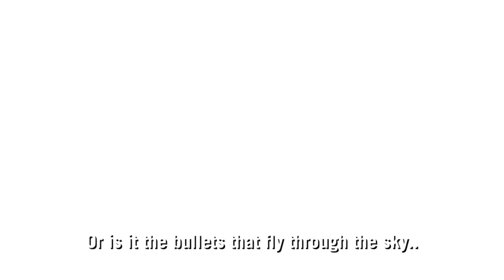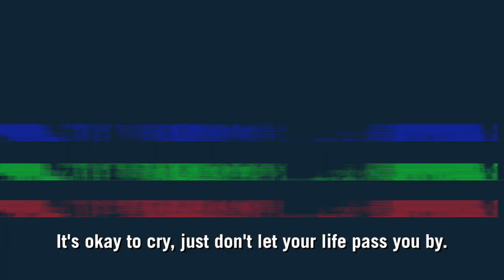RO "WAR" (2003)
This is an unreleased track I recorded in 2003. At the time I would write rhymes and battle raps with my friend who goes by MDP. This video features current events of the time up to present 2020. Also included is some video clips from some of my favorite films to assist in showing a visual with this audio track. Enjoy!